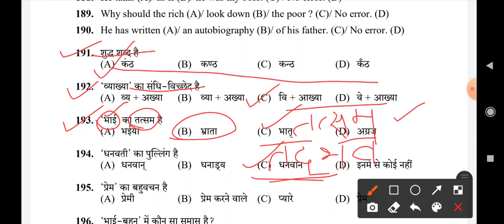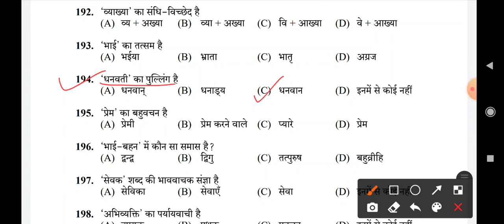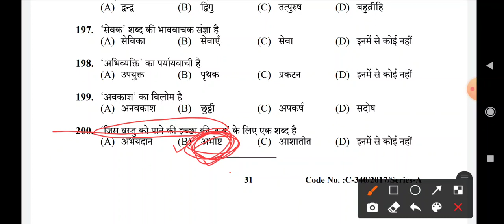HP Police constable preparation (clerk exam-2017 Solved Hindi part for revision)